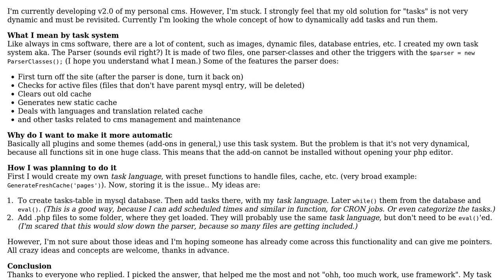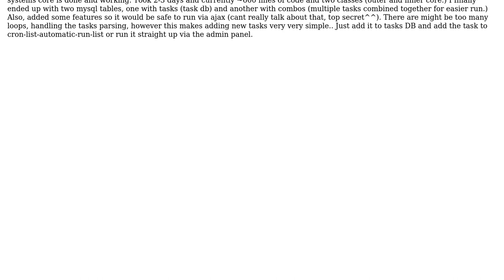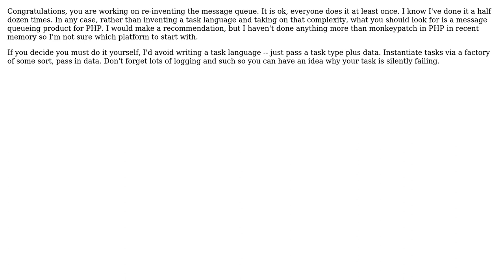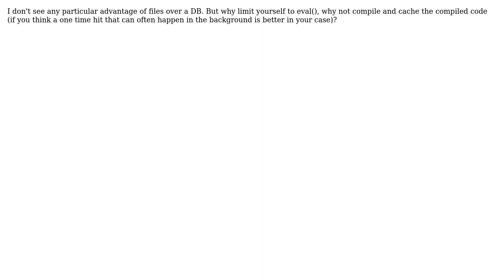Software Engineering: How to automate a tasks system in a CMS software? (5 Solutions!!)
Software Engineering: How to automate a tasks system in a CMS software?

With thanks & praise to God, and with thanks to the many people who have made this project possible! | Content (except music & images) licensed under CC BY-SA | Music | Images & others | With thanks to user Xeoncross user Wyatt Barnett user psr user Ken Brittain user Kalle H. Varavas user grizwako and the Stack Exchange Network Trademarks are property of their respective owners. You are responsible for your own actions.